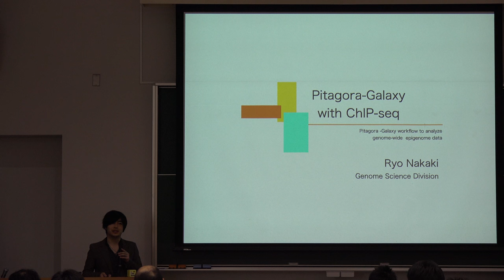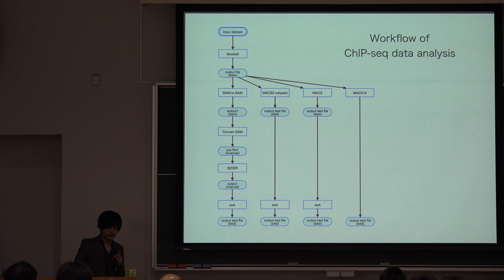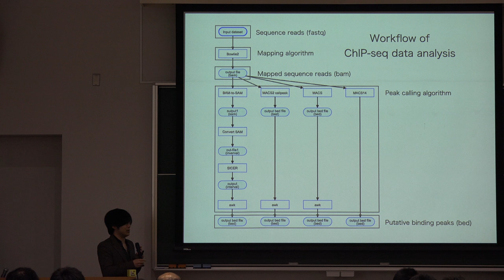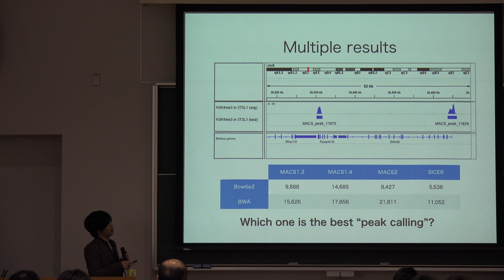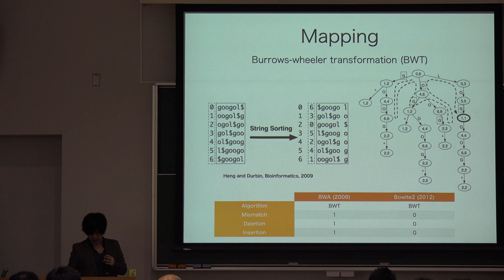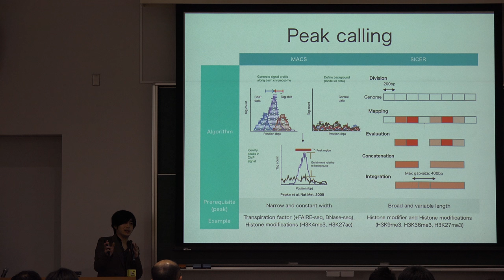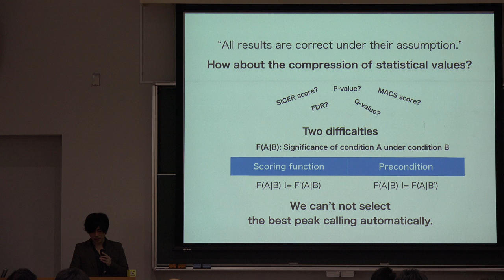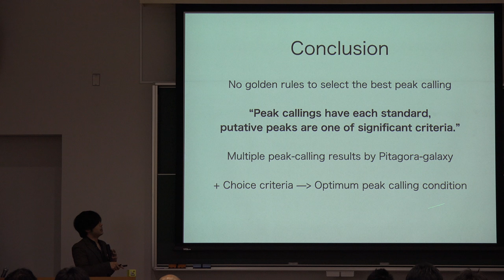Pitagora-Galaxy with ChIP-seq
本日の統合TVは、2015年4月28日に開催されたThe Galaxy Workshop Tokyo 2015から、東京大学 先端科学技術研究センター 仲木 竜 氏 による「Pitagora-Galaxy with ChIP-seq」をお送りします。約14分です。